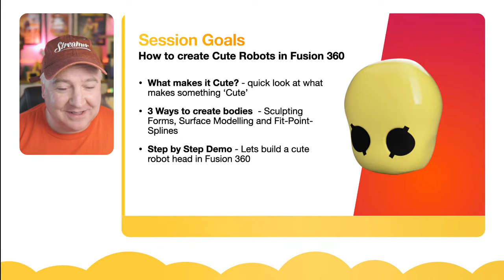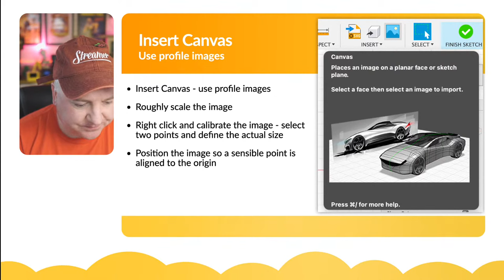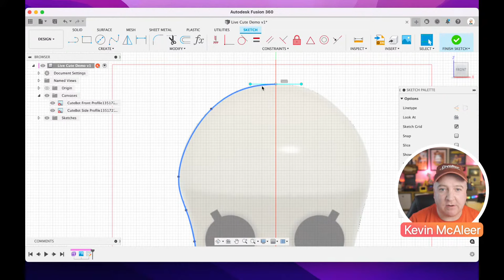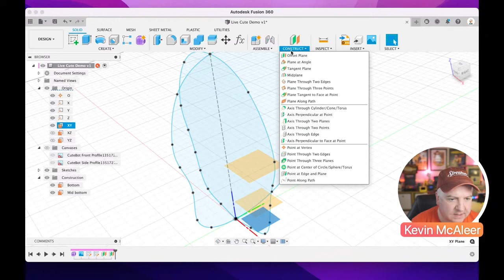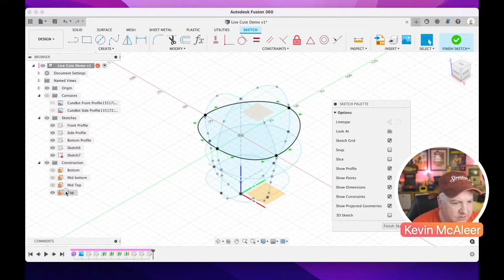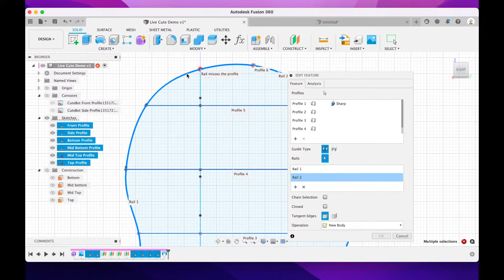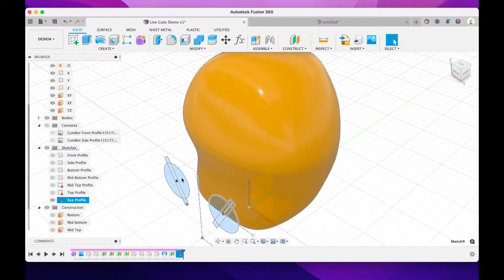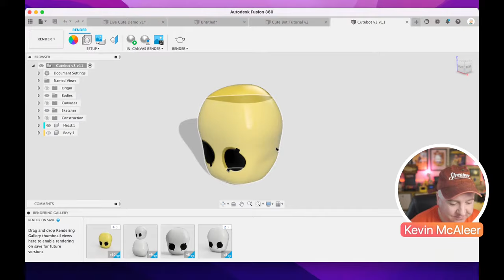How to create Cute Robots in Fusion 360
Do you want to create Cute Robots using Fusion 360? Then this is the video for you.

We'll be using a couple of cool techniques to create the robot head - Fit-Point-Splines, Lofts, Sketch Intersection and more.